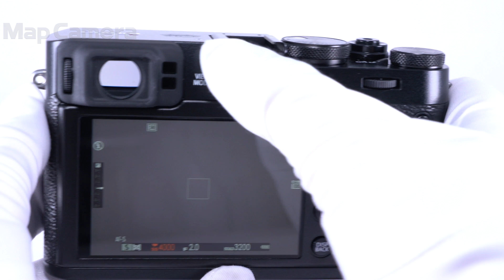FUJIFILM (フジフイルム) X100F 良品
【付属品】
KUROストラップ・バッテリー・チャージャー・レンズフロントキャップ・ストラップ取付リング・カバー・リング取付補助具

【人気の理由とは？】4代目にして熟成の域に達した富士フィルムの名機！洗練されたフォルムと高画素化されたセンサーの描写性能は一度使ったら手放せません。

【外観】使用感ありますが、状態は良好です。
【その他】新品バッテリーに交換済みです。